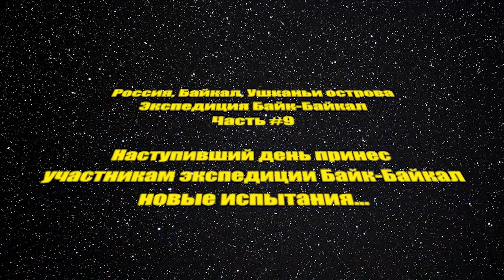Поход по Байкалу #10. Перевал.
В этой части похода мы покидаем ледяные просторы Байкала. Цель - преодолеть перевал на острове Ольхон и вернуться в поселок Хужир. Горная часть вносит значительное разнообразие в подобное путешествие. Мой совет для всех походов: старайтесь максимально разнообразить ваши походы. Используйте местность, разные способы передвижения, какие-то локальные достопримечательности, спортивные цели.
Не делайте из похода монотонную унылую физическую работу.

С уважением,
Доропей Денис
Школа спортивного туризма №1